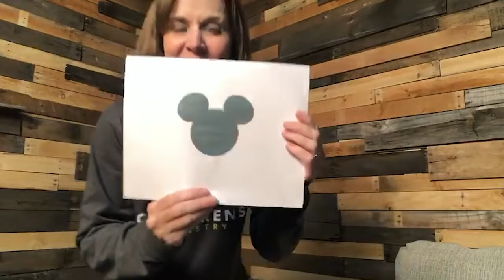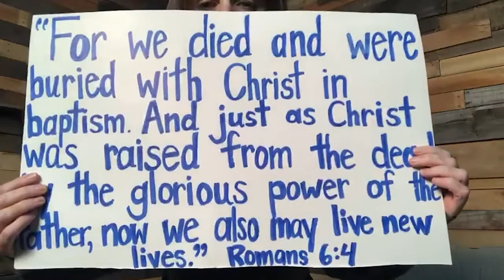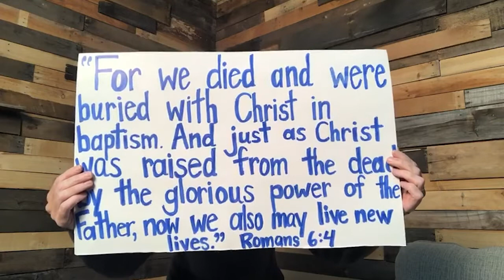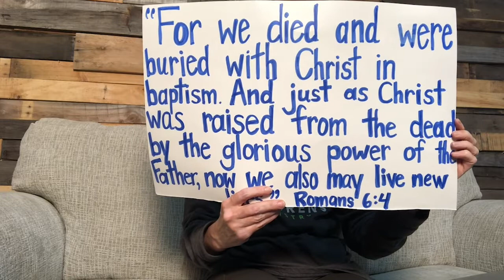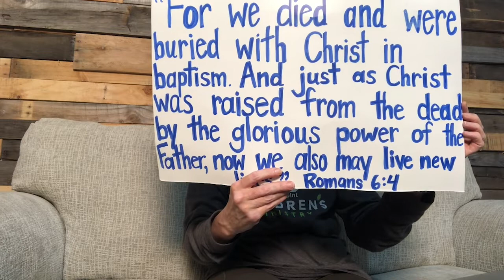KCG ONLINE 04.01.20